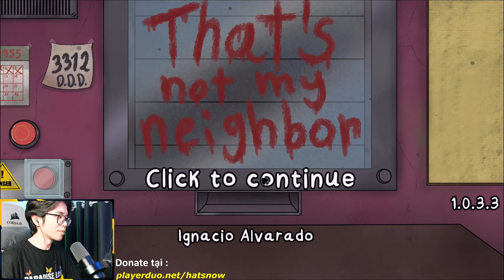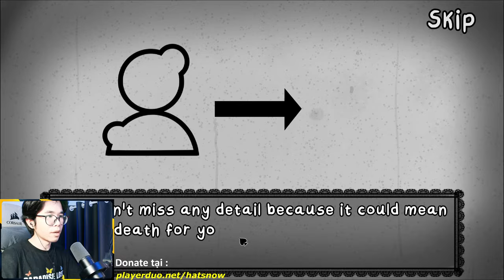TÔI SẼ KHÔNG ĐỂ MẤY NGƯỜI NÀY VÀO TÒA NHÀ !! | That's not my Neighbor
Tham gia hội viên tại đây nhá